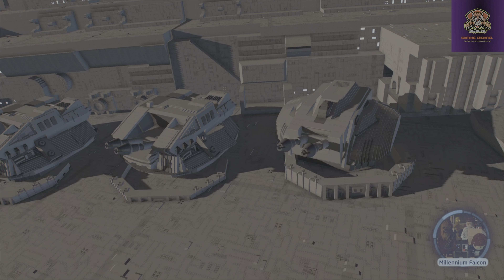Lego Star Wars :- Skywalker Saga (Episode 5 :- The Empire Strikes Back) Never Tell Me The Odds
This is a simple walkthrough guide for Lego Star Wars :- Skywalker Saga (Episode 5 :- The Empire Strikes Back) Never Tell Me The Odds.
(07:21) Minikit #1:- There is a minikit also found in this asteroid section. There are five large minikit models that you need to shoot. These are hidden on the right, left, and center of the area.
(07:53) Minikit #2 :- In the asteroid field, your ship will automatically move forward, while you control the maneuvers. At the end of the section, you’ll fly in close to a large asteroid and begin flying along the surface of the asteroid. Stay to the left side in this canyon to find your second minikit near some rocks. Be careful not to crash.
Kyber Brick 1/6 :- Free Play unlocked by completing the story mission.
Kyber Brick 2/6 :- Completing stud band 1.
Kyber Brick 3/6 :- Completing stud band 2.
Challenge 1 (Asteroid Evasion) :- To earn asteroid evasion, you need to avoid contact with the asteroids during the asteroid chase. Keep this in mind as you enter the asteroid field. I recommend not using your boosters in this section to make maneuvering easier. Also, this is negated by touching any of the asteroids, even if you bounce off.
Challenge 3 (Take Evasive Action!) :- Now, you can focus on defeating the star destroyers. Again, attack tie bombers to gain proton torpedoes. Then use them against the specifically marked parts of the star destroyers. Once you have done enough damage, a cutscene will play showing the millenium falcon escaping the star destroyers, but still being chased by tie fighters into an asteroid field.
To earn the challenge, you need to complete the Star Destroyer encounter without being destroyed. This means you will complete this challenge upon entering the next section if you were not destroyed and did not crash in the sections above.
There are plenty more PS4 and PS5 Games to come.
Also, If you have any questions or want me to do a guide on a game.
Once again, thank you for your support from BigDaddyUK Gaming Channel.

0721 mk1
0753 mk2